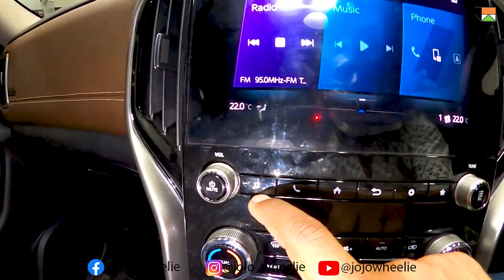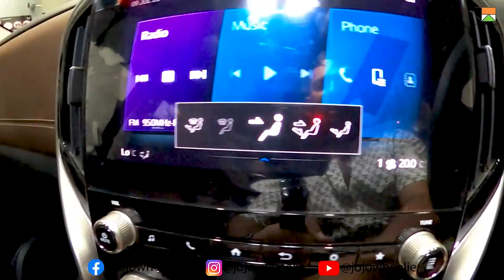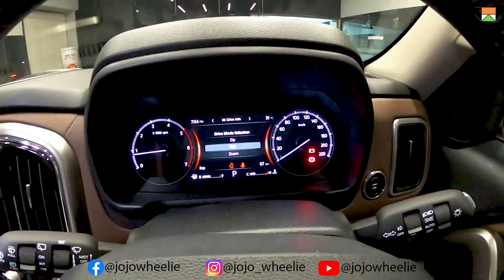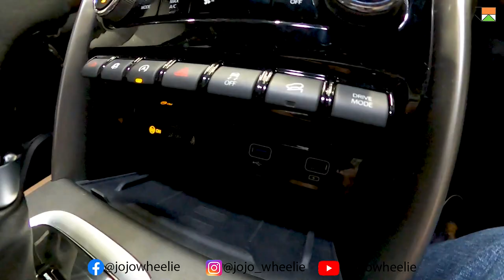New Mahindra Scorpio n 2022 z8l diesel AT | All button and there role | review | tutorial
hello, everyone.